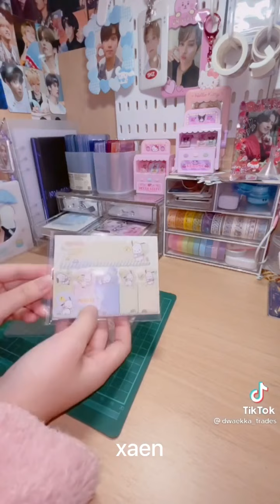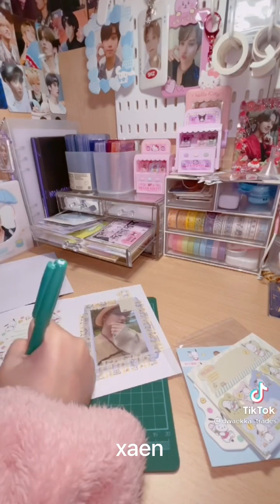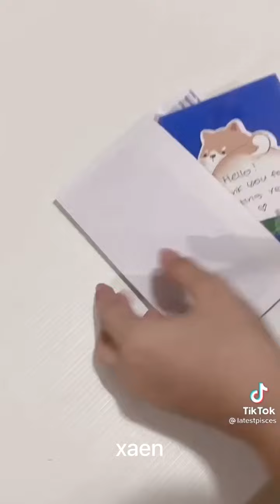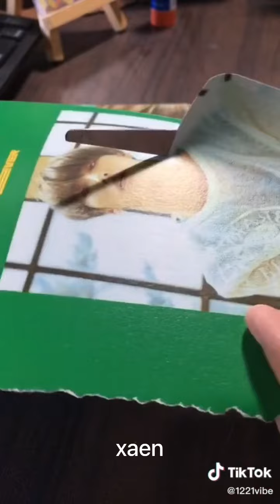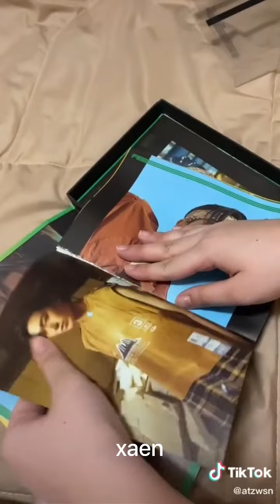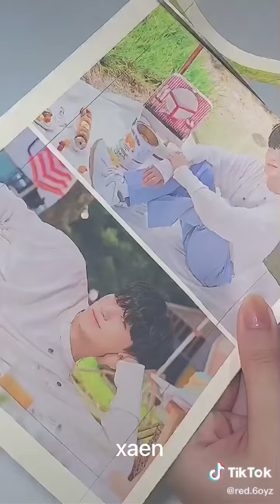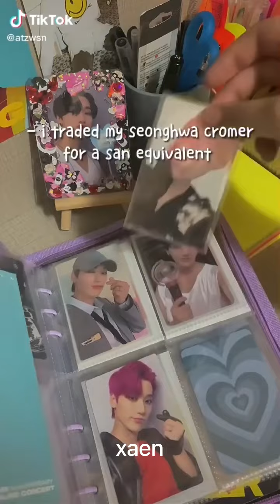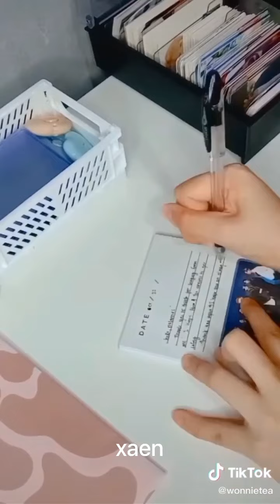kpop pack photocard with me [ateez edition] | a tiktok compilation